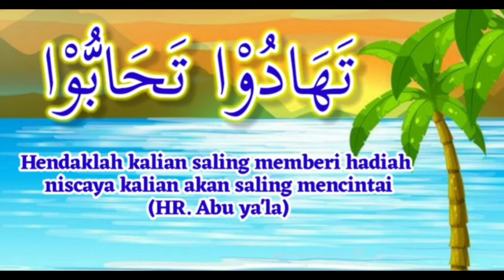hadiah buat ola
teman teman kasi hadiah buat ola